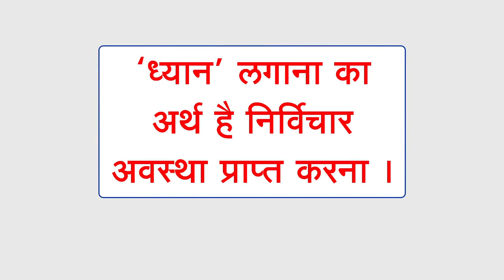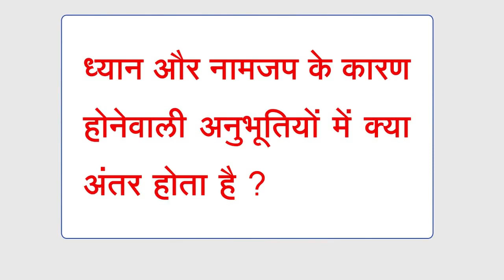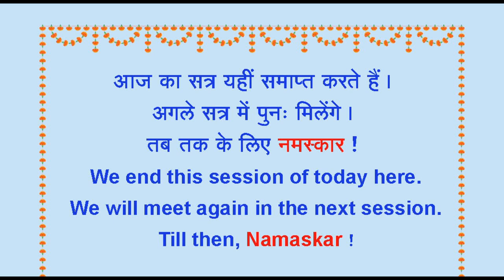🌸 नामजप सत्संग : नामसाधना और ध्यान साधना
रविवार, 3 मई 2020 ऑनलाइन सत्संग

⏰ समय : सवेरे 10.30 से 11.15 | सायं 4.00 से 4.45 (पुनर्प्रसारण)
▫️ Youtube.com/HinduJagruti
▫️ Youtube.com/SanatanSanstha1
▫️ Facebook.com/Sanatan.org
▫️ Facebook.com/HinduAdhiveshan